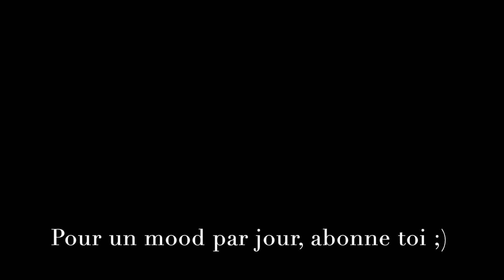The Robot is defective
Zathura : Une aventure spatiale (Zathura: A Space Adventure) est un film fantastique américain réalisé par Jon Favreau, sorti en 2005 et adapté du livre éponyme de Chris Van Allsburg publié en 2002.

Enfermé dans la cave de la maison par son grand frère Walter après l'avoir agacé, Danny découvre une boîte d'un étrange jeu de société appelé Zathura. À peine ont ils commencé à jouer, que les deux frères se retrouvent propulsés dans l'espace avec la maison et découvrent aussi qu'ils ne peuvent plus arrêter la partie commencée. Ils se retrouvent face aux redoutables Zorgons, dont les vaisseaux de combat rôdent en attendant de les attaquer. Danny et Walter doivent mettre leur rivalité de côté pour pouvoir survivre et espérer retourner chez eux. Il leur faudra donc affronter chaque étape du jeu où tout est possible. Après des rencontres imprévues et des épreuves spectaculaires, ils vont découvrir que leur seule chance est de faire équipe, parce que dans ce jeu... on n'a qu'une seule vie.

Scénario : David Koepp et John Kamps, d'après l'album de Chris Van Allsburg

Jonah Bobo : Danny Budwing
Josh Hutcherson : Walter Budwing

Le thème du film rappelle celui de Jumanji (1995), adaptation de Jumanji, un autre roman de Chris Van Allsburg.